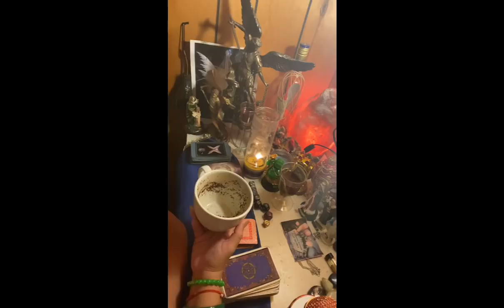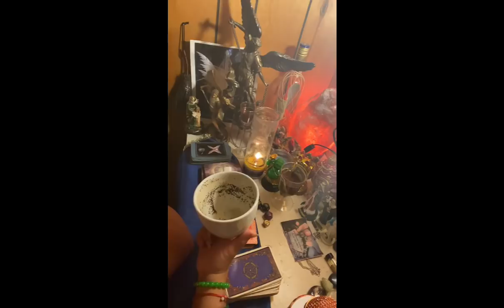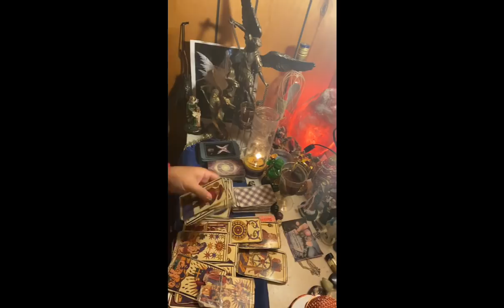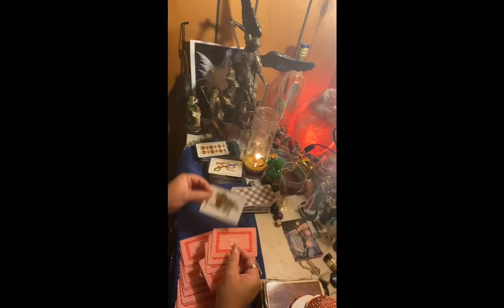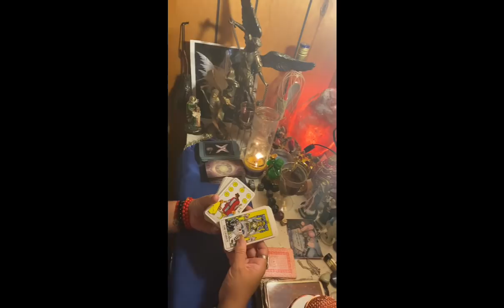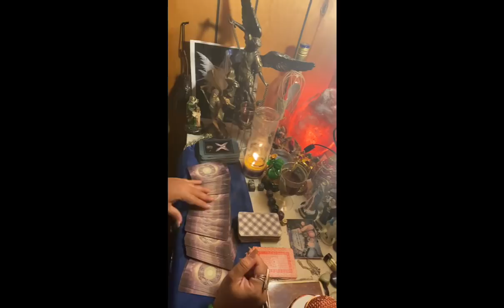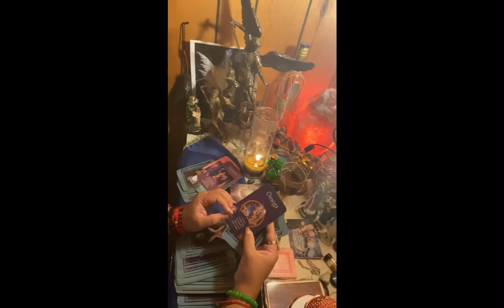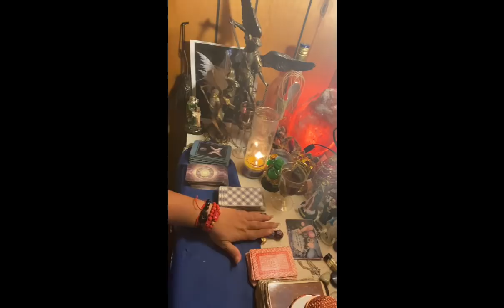Sagitario♐️lectura del☕️ febrero 2020 vivirás milagros de amor💝 cupido💘te bendice 😍🥰🥰🥰